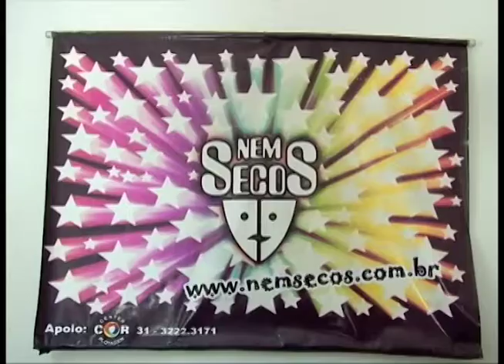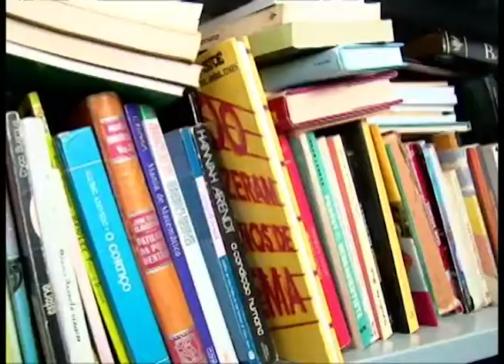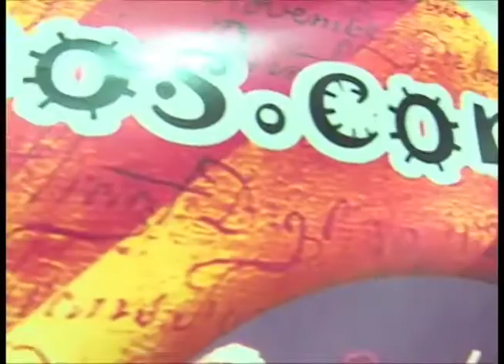Jornal Daqui 08 - Centro Cultural Nem Secos